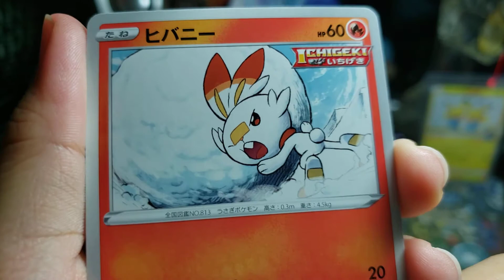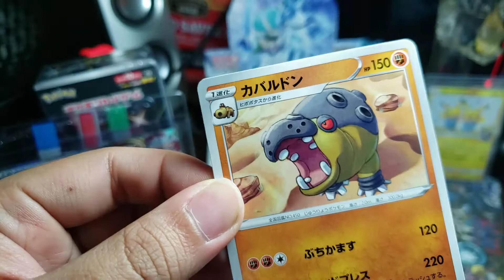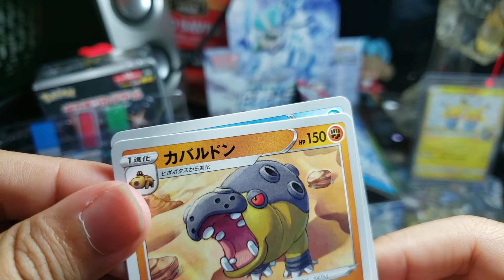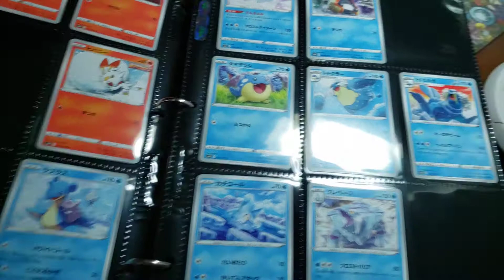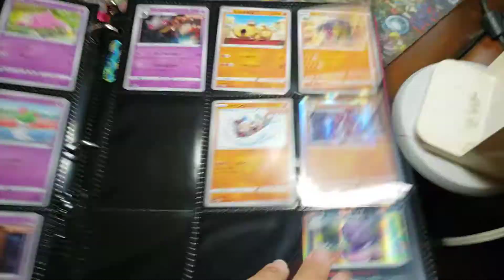Japanese Pokemon Daily Pack Opening - Day 170 Silver Lance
man i'm tired lately